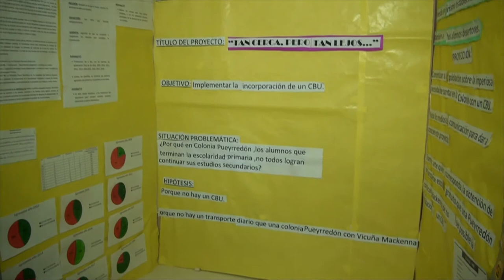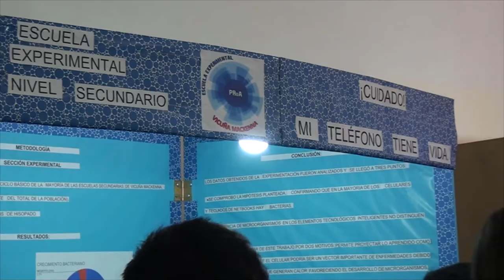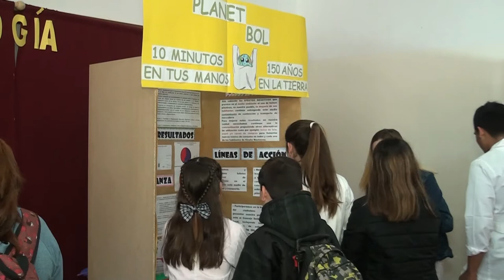CLAUDIA FOLGUERAS DIRECTORA ESC DR LUIS GANEM FERIA DE CIENCIAS Y TECNOLOGIA EN EL COLEGIO